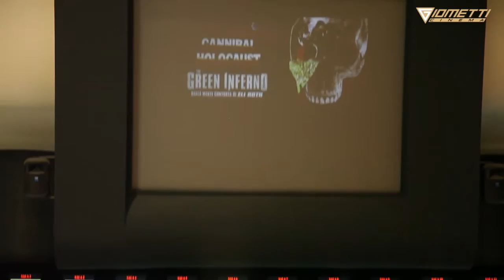Multiplex Le Befane Rimini: Cannibal Holocaust e The Green Inferno. Ospite d'onore Ruggero Deodato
Una notte all'insegna dei Cannibal Movies al Multiplex Le Befane di Rimini per la serata di Hallowen.
Doppia proiezione per gli amanti del genere con il cult del 1980 Cannibal Holocaust di Roggero Deodato e il nuovissimo The Green Inferno dell'americano Eli Roth.
Il regista potentino ha fatto scuola nel genere, introducendo tecniche di ripresa particolarmente realiste come l'uso spinto della macchina da presa a mano, oggi molto utilizzate dai giovani registi nel campo dell'horror e non solo.
Per l'evento, firmato Giometti, presente Ruggero Deodato accompagnato dalla esordiente Carlotta Morelli, protagonista del suo ultimo film, ancora in lavorazione, e Eli Roth in un video messaggio per il pubblico in sala.